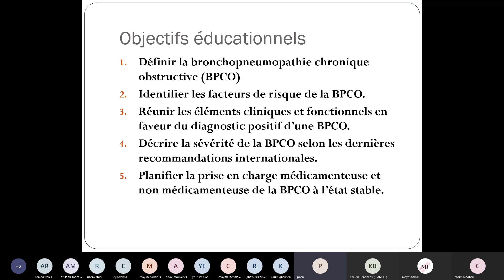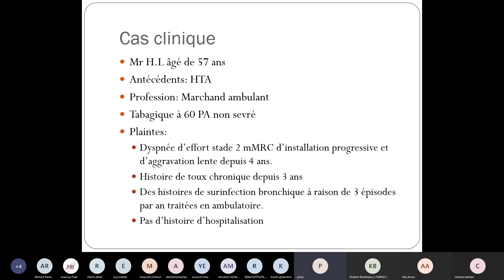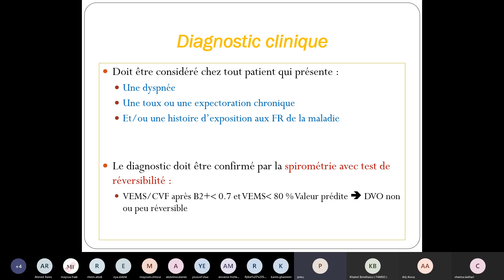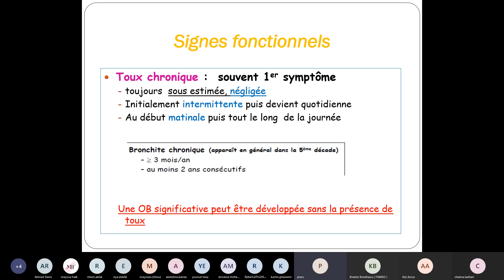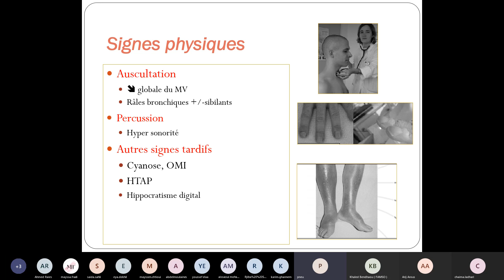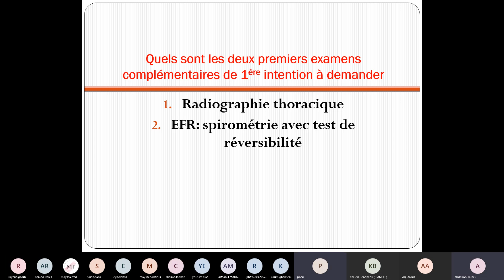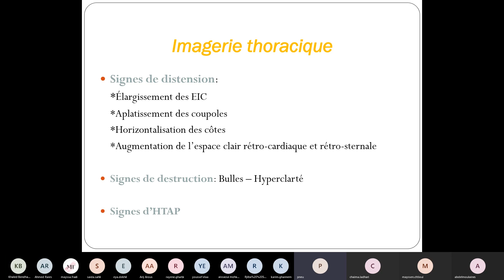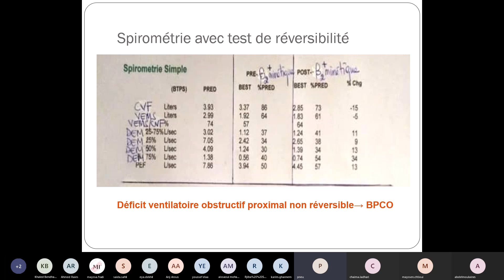Visioconf - Pneumo : BPCO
Incomplet  due a un probleme de connexion flfac